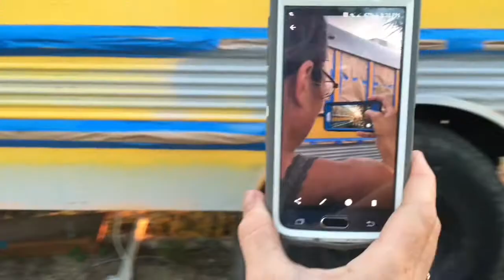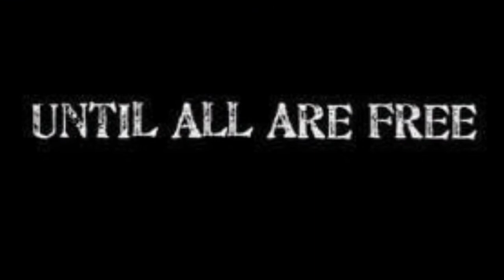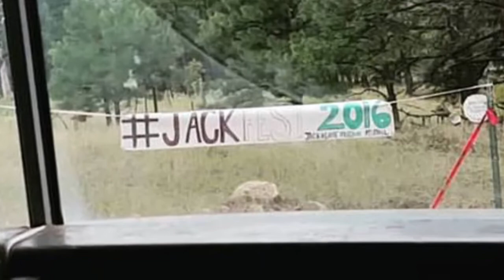Bitcoin Bus Conversion: Undocumented Human Crypto Tour {Part 4}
We finish our two week project of the Bitcoin.com Bus. We get ourselves packed up, and ready to get back on the road. Next stop the fifth annual Jackalope Freedom Festival.

If you would like to watch the first week of the bus conversion watch this video.
Bus Conversion in Two Weeks - Undocumented Human Crypto Tour {Part 3}

Big announcements to come!